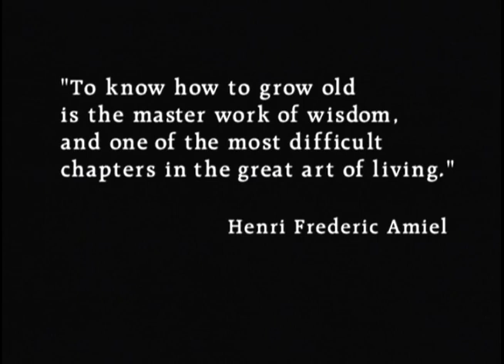Surfing for Life, excerpt, 1999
Surfers stills stoked in their 60's, 70's, 80's and 90's. Winner of Audience Award for Best Documentary, Hawaii International Film Festival, 2000.  Edited by Shirley Thompson. Produced by David L. Brown & Roy Earnest.